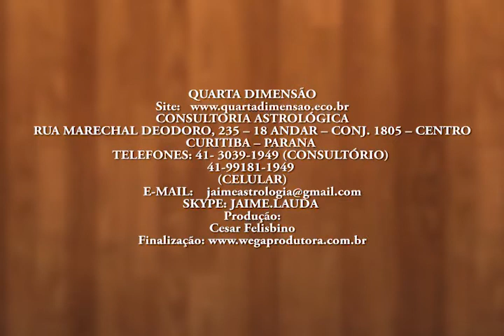Jaime Lauda em: Senso de Dignidade - Gravado : 08/ 11/ 2005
quartadimensao jaimelauda mapaastral Nessa série REMEMBER, vamos trazendo aos poucos os editoriais de todas as gravações do professor e astrólogo Jaime Lauda, que por mais de dez anos manteve o programa "Quarta Dimensão" em um canal de TV aqui pelo Paraná. CONSULTORIA ASTROLÓGICA RUA MARECHAL DEODORO, 235 – 18 ANDAR – CONJ.